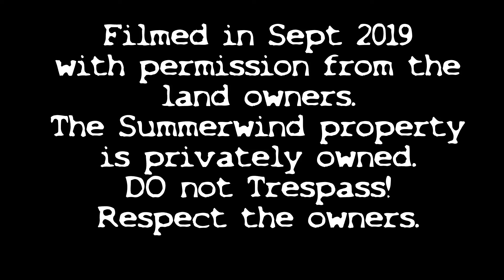Summerwind Mansion Wisconsin's most haunted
Summerwind mansion located in Land o' Lakes, Wisconsin is one of the most well known haunted locations in Wisconsin. I shot most of the footage in this video in Sept 2019 with my paranormal group NWPS (Northern Wisconsin Paranormal Society). We got rained out and had to leave shortly after dark so I did not use the footage until now.